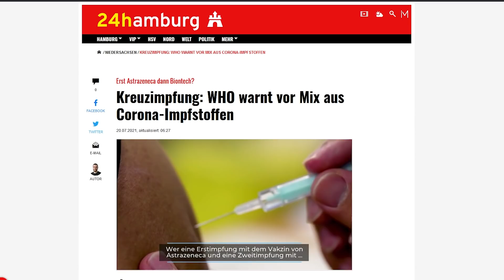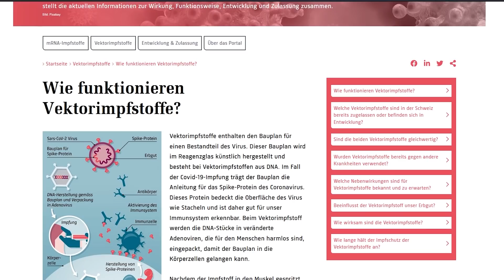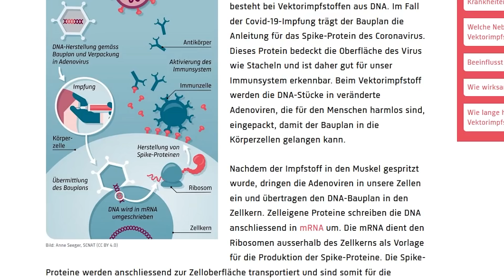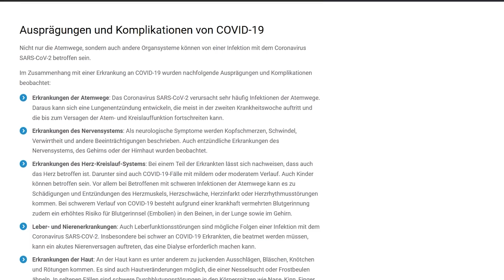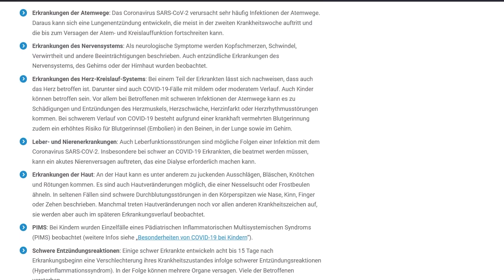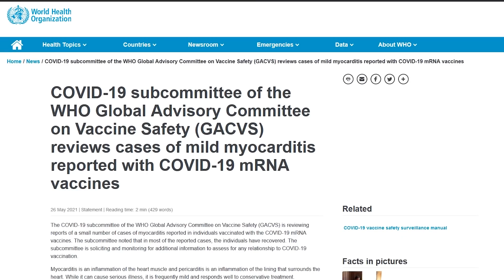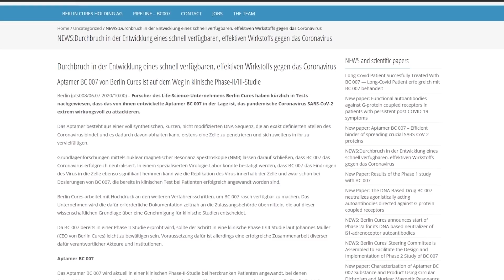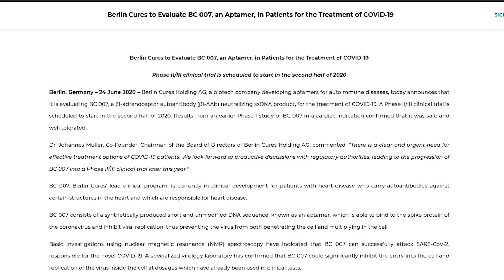Wie riskant sind C-Kreuzimpfungen? Neues Nasenspray gegen Coronaviren effektiv? Aktuelle Forschung!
Bieten Kreuzimpfungen gegen Corona ausreichenden Schutz? -  Die WHO sagt noch nicht ja - Wie bewirken die momentanen Impfstoffe, dass der Körper die Spikeproteine erzeugt und erkennt - was kommt demnächst vermutlich als schützendes Nasenspray auf den Markt?

In aller Kürze: Die WHO vermisst Studien zur Wirksamkeit der Kreuzimpfung, dem Mixmatch und Malta will daher Menschen mit so einem Impfmuster nicht einreisen lassen. Wie ist es mit anderen Ländern?

Zur vermuteten Wirkung der Kreuzimpfung und dem Begriff Mixmatch hatte ich mich schon am 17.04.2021 erstmals geäussert, aber ich habe auch immer wieder von den verschiedenen Effekten der Impfstoffklassen gesprochen, die man neben einem erweiterten Immunspektrum eben auch einkauft. Das muss die WHO nun als Nachweis akzeptieren, damit Sie nach Malta dürfen.
July 14, 2021 DOI: 10.1056/NEJMc2110716

In dem Video erkläre ich noch einmal anhand meiner Finger, wie die Spikeproteine an  die Zelloberfläche kommen und wie das Immunsystem im günstigen oder auch im ungünstigen Fall darauf reagiert. Es wurde sogar gezeigt, dass deutlich niedrigere Impfdosen, nämlich nur 25% der üblichen Dosis, vergleichbare Effekte zeigen.

Coronaviren aktivieren evt. die fast bei jedem Menschen vorhandenen EBV und Herpes simplex-6-Viren. Die wiederum erzeugen mitunter miRNA und Autoantikörper, die dann auch zur Fragmentierung der Mitochondrien führen, wie Dr. Prusty in einem Video bei Arte bei Minute 30 bis 35 zeigt.
Bei ME/CFS-Patienten im Vollbild sind diese Autoantikörper regelmäßig zu finden, bei weniger stark ausgeprägten Symptomen sind auch die Antikörperergebnisse nicht so eindeutig und das Ausmaß der Mitochondrienfragmentierung ist geringer. So lassen sich hier Vermutungen zur Ursache und Wirkung bei Long-Covid-Syndromen ableiten.
DOI: 10.3389/fimmu.2019.02619

BC007 wird bisher, seit April 19, in der Herzforschung bei der nichtischämischen Kardiomyopathie untersucht und wird nun auch in der Wirkung gegen andere Autoantikörper getestet. Die Erfolge gegen AAK gegen G-Protein gekoppelte Rezeptoren sind dosisabhängig reproduzierbar und wurde wohl extrem gut vertragen. Clin Res Cardiol 108, Suppl 1, April 2019

Das DNA basierte Therapeutikum BC007 eliminiert funktionell aktive, pathogene Autoantikörper gegen G-Protein gekoppelte Rezeptoren bei Patienten mit Kardiomyopathie – Ergebnisse einer Phase 1 Studie
J. Mueller1, A. Haberland1, N.-P. Becker1, K. Wenzel1, G. Wallukat1, P. Goettel1, S. Schulze-Rothe1, I. Schimke1, G. Golor2, M. Grossmann2, A. Sinn2, M. Steiper3, T. Yilmaz1, A. Wallukat1, S. Becker1
1Research Dept., Berlin Cures, Berlin; 2Phase 1 Unit, PAREXEL, Berlin; 3Regulatory Research, Pharmalex, Mannheim;

Dazu gibt es weltweit einen ersten Therapieversuch an der Uniklinik Erlangen.
Neutralization of Autoantibodies Targeting G-Protein Coupled Receptors Improves Capillary Impairment and Fatigue Symptoms after COVID-19 Infection

Das Aptamer BC007 kann wohl solche Autoantikörper binden und möglicherweise auch das Coronavirus am Eindringen in die Zelle hindern.

Die Links zu den Informationen und aktuelle Erfahrngen mit Patienten erfahren Sie in dem heutigen Newsletter, zu dem Sie auf meine HP geghen müssten.